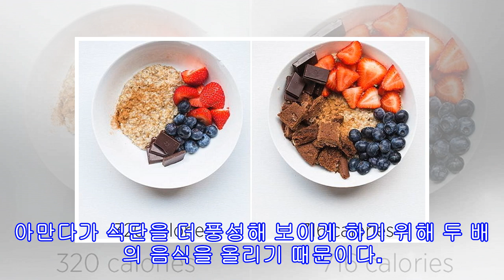"'먹스타그램'용 사진 자주 찍는 사람, 살 찔 확률 높다"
"'먹스타그램'용 사진 자주 찍는 사람, 살 찔 확률 높다" GettyimagesBank[인사이트] 황비 기자 = 일상 속에 깊숙이 자리 잡은 SNS인 인스타그램에 가장 많이 올라오는 사진은 아마도 먹음직 스러운 '음식'사진이 아닐까. 사람들에게 소소한 즐거움을 주는 '먹스타그램'이 과식을 유도한다는 주장이 제기돼 눈길을 끌고 있다. 지난 5일(현지 시간) 영국 일간 데일리메일은 '먹스타그램'이 사람들을 비만하게 만들고 있다는 유명 블로거의 주장을 소개했다. 미국 오하이오주에 사는 여성 아만다 믹스너(Amanda Meixner, 2...